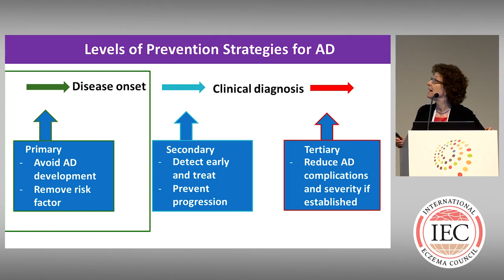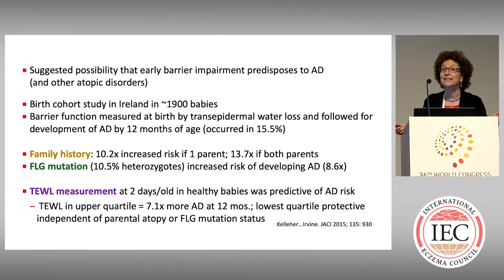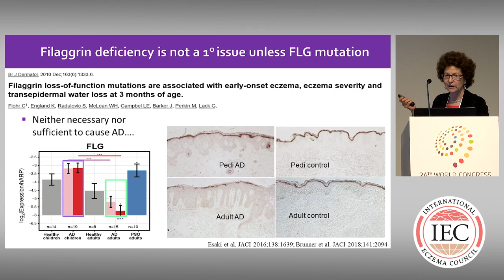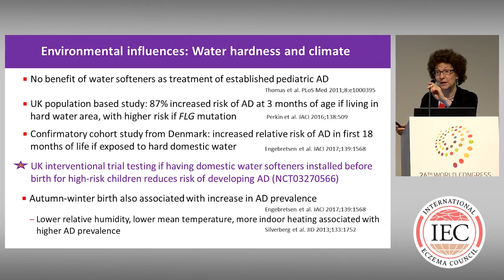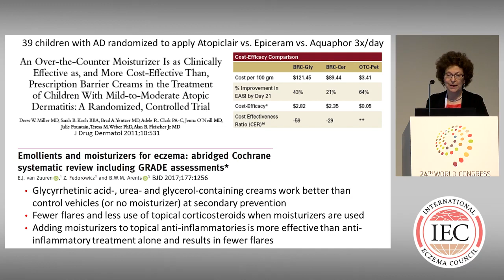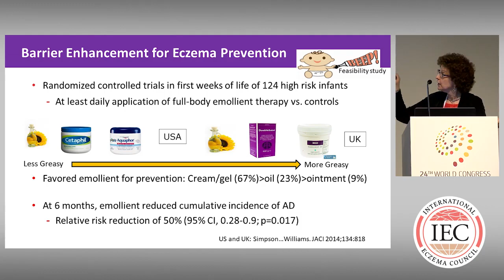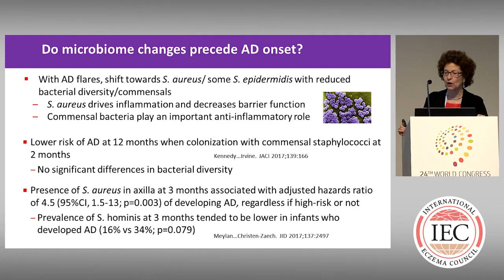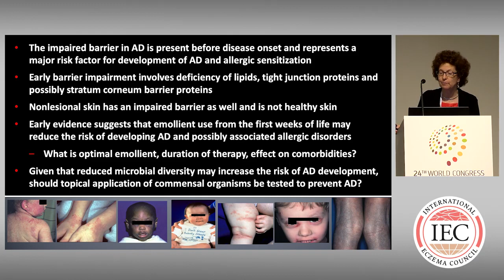Mechanisms for Prevention of Atopic Dermatitis using Topical Products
Amy Paller